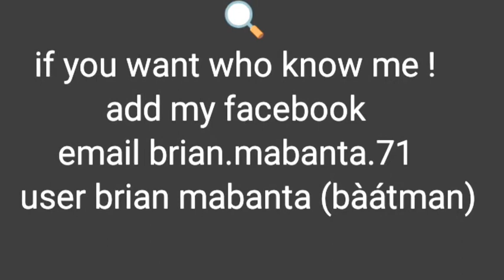WILD VIDEOS MoreWatching🎥🎬